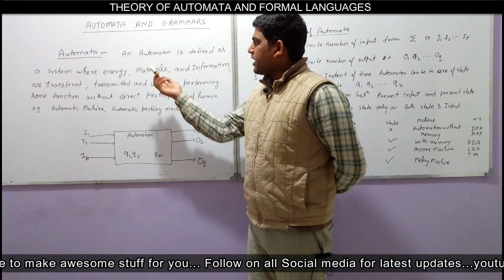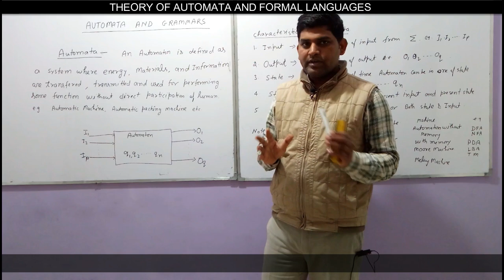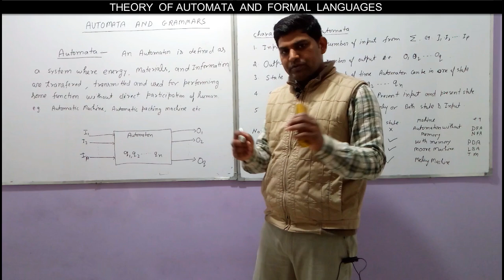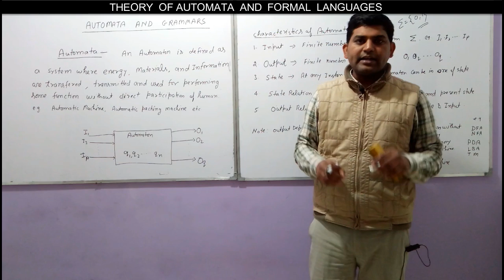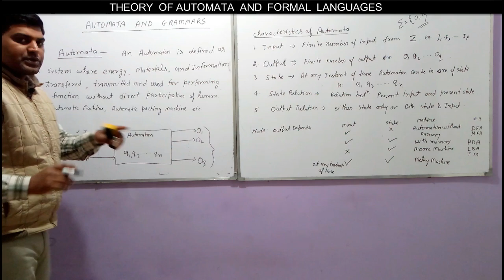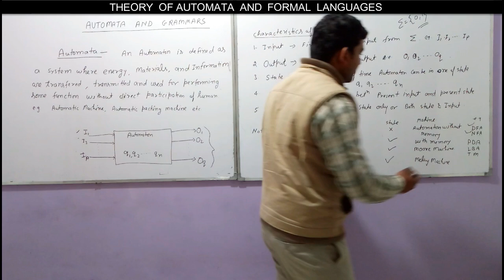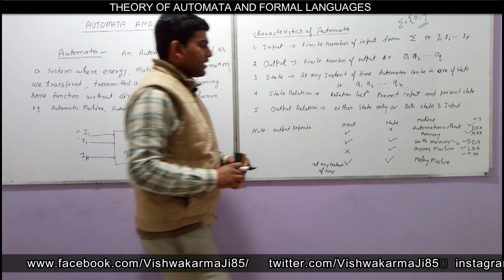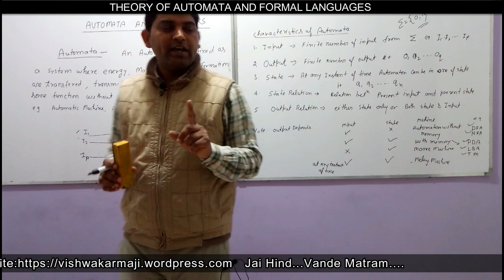TAFL5: Automata and Grammar, Automaton Model, Characteristic of automata, DFA,PDA,LBA,Turing Mchine